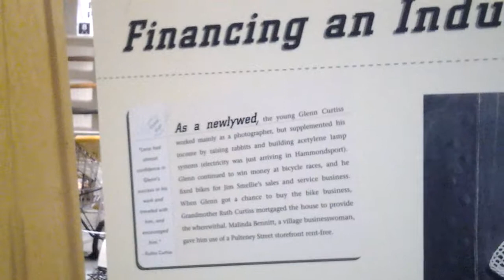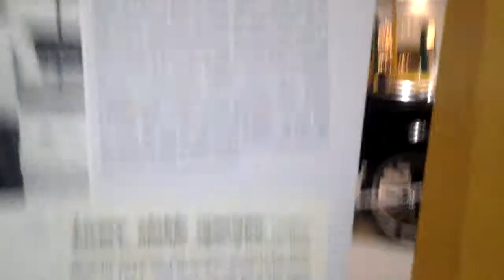Woman Aviators and the Women behind the Men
A Woman is equal to a man in every extent of the word...